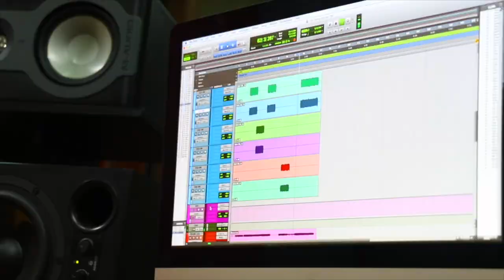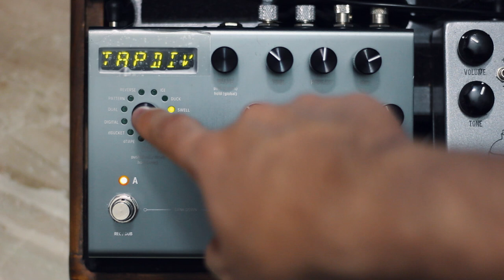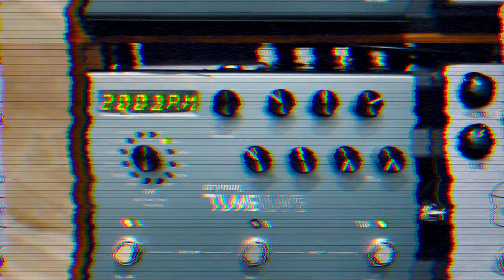Delay a Tiempo ♩ y Corchea con Puntillo ♪. en el TIMELINE de Strymon - ESPAÑOL ► Sebastian Mora